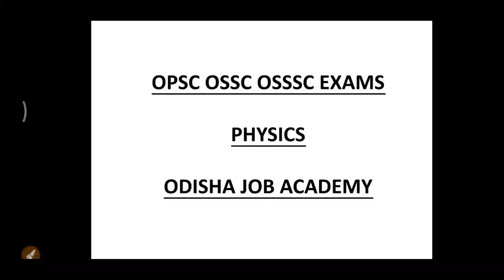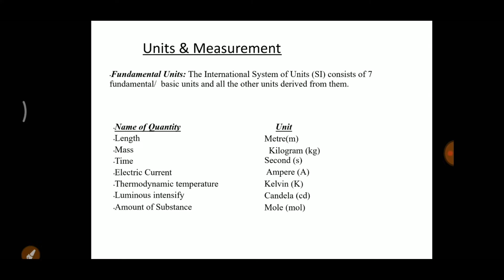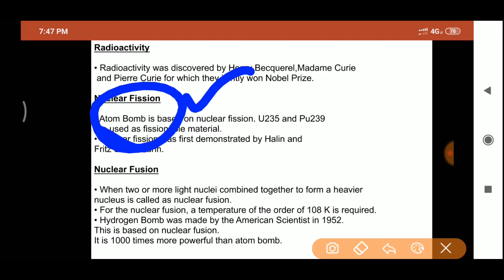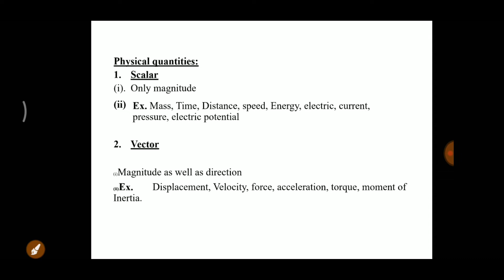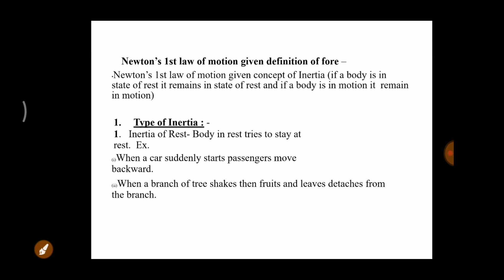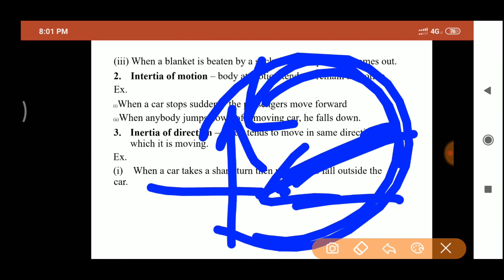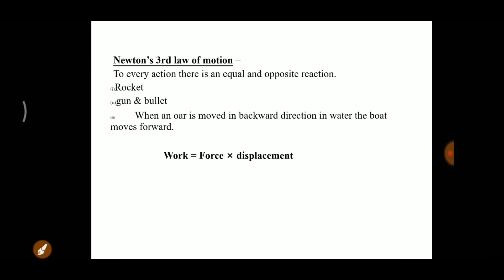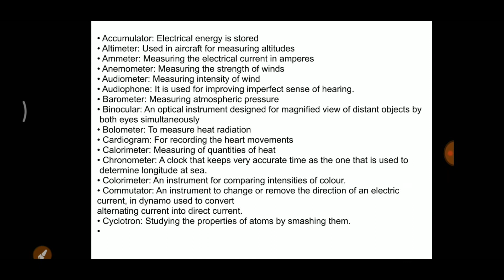Physics Revision - OPSC , OSSC, OSSSC Exam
In this video Physics  is  revised for exam point of view .